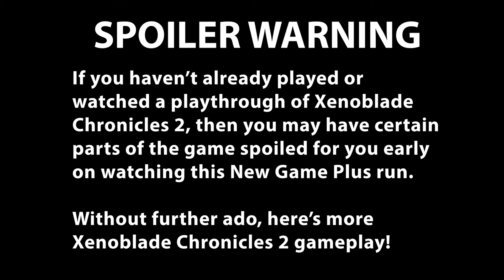Xenoblade Chronicles 2 New Game Plus - Part 3 [Japanese] (Nintendo Switch Gameplay)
I'm replaying Xenoblade Chronicles 2, but this time it's New Game Plus with Japanese voices. I'm also switching up a little bit by using swimsuit DLC costumes.

With that out of the way, let me also tell you that Pyra and Mythra are both in Super Smash Bros. Ultimate as DLC fighters. How great is that? Here's another Xenoblade Chronicles 2 gameplay video.

This is Xenoblade Chronicles 2 for the Nintendo Switch and is developed by Monolith Soft and published by Nintendo.